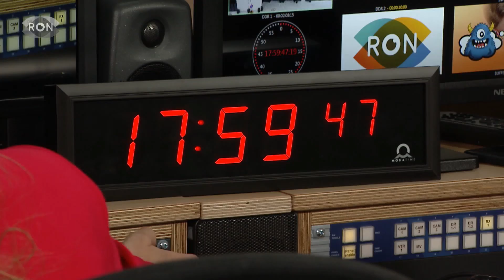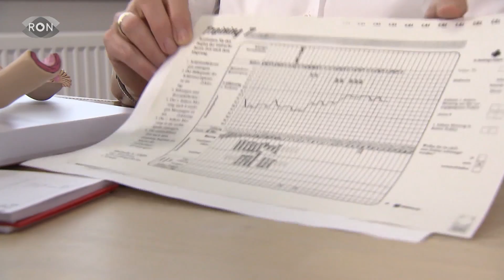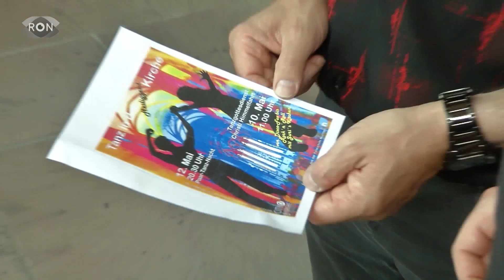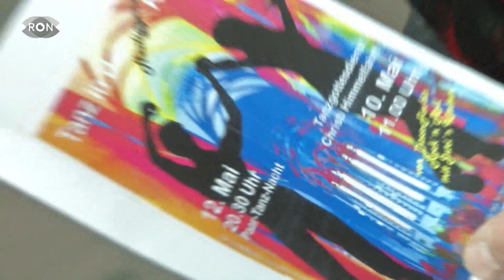| RON TV | Sendung vom 09.05.2018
Wir blicken heute nochmal nach Ellwangen, denn dort gab es heute eine Mahnwache.

Im Sport haben wir Wasserball im Programm. Und da geht's um die Meisterschaft.

Und wenn Sie noch nicht wissen, was Sie am Wochenende machen wollen, haben wir wie immer die besten Veranstaltungstipps aus der RON-Region für Sie.